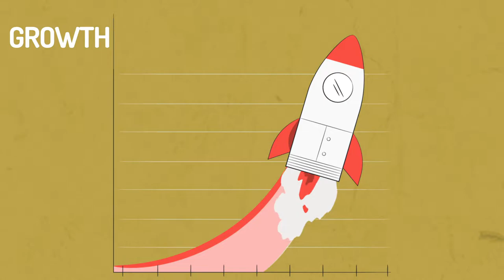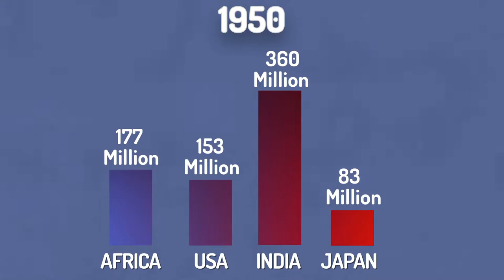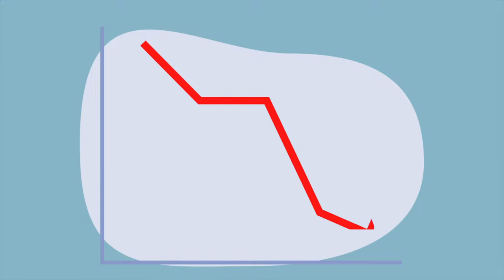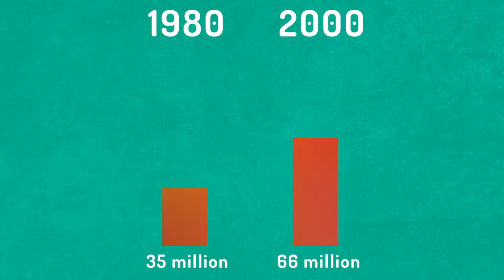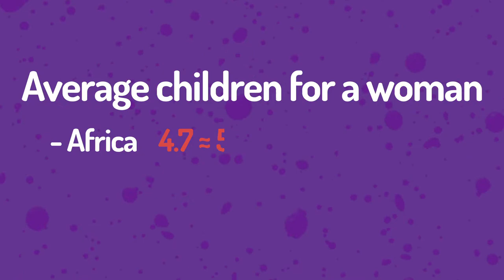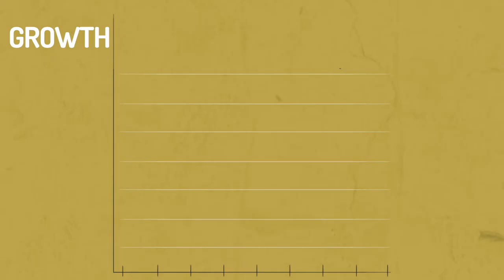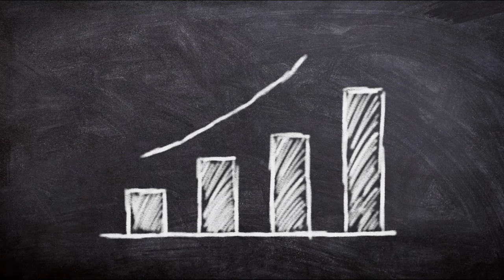Why is Africa's population Booming?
In 1950, the entire African population was just 177 million. In comparison, at the same time, the population of the United States was 153 million, India was 360 million and Japan had 83 million.
Most nations in Africa were agrarian societies. Urbanization was low – most countries had an urbanization level below 20%. Life was hard, particularly in sub-Saharan countries. The average life expectancy was 37 years old.
But then slowly things started to change.